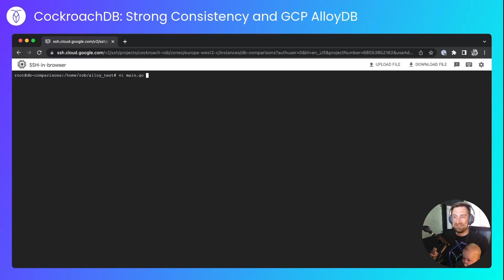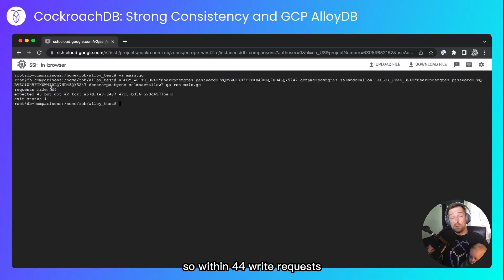The Importance of Strong Consistency: CockroachDB vs AlloyDB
In this episode of The Importance of Strong Consistency our host, Rob Reid, demonstrates the eventual consistency of AlloyDB. CockroachDB, on the other hand, is strongly consistent. This makes each of these databases a good fit for different kinds of workloads.

00:00 AlloyDB vs CockroachDB
00:12 Demonstration of eventual consistency in AlloyDB in GCP
1:37 Google's AlloyDB is eventually consistent

If you want to learn more about CockroachDB's consistency model consider this engineering blog post